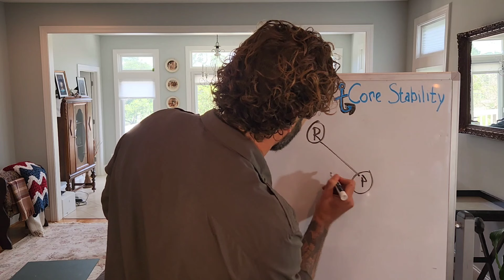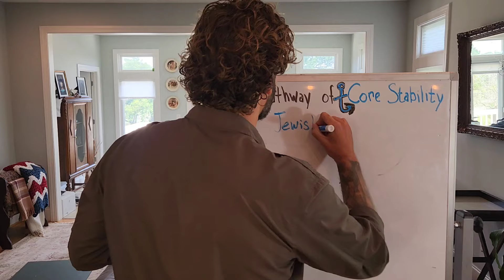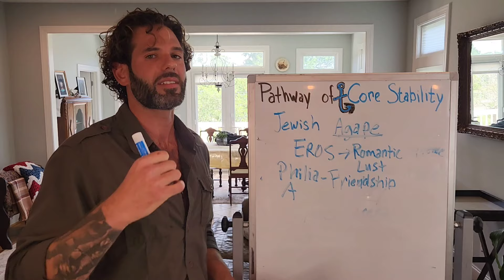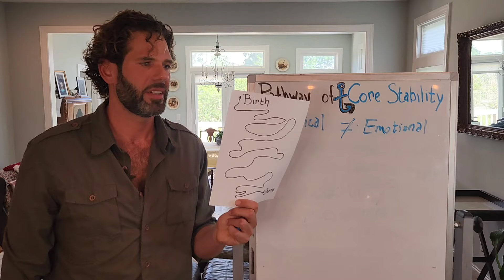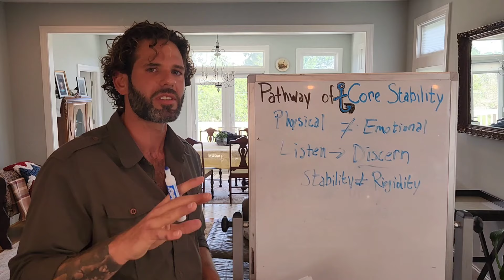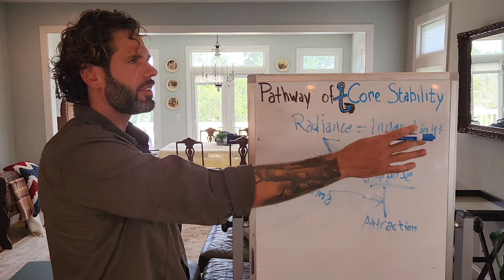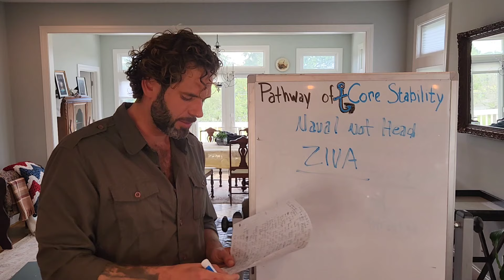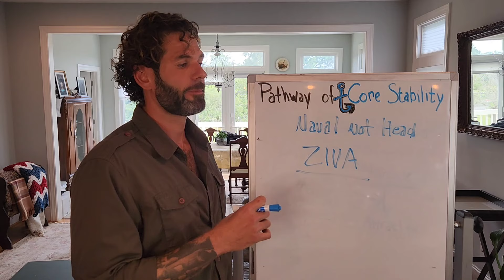Pathway of Core Stability: Gene Keys Activation Sequence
Wisdom calls are free (just like my Youtube content), and the combination of calls and content are as valuable as any paid course out there. Connect with fellow seekers, unpack your Hologenetic Profile, gain clarity on your purpose, and integrate the Gene Keys more fully into your life.

Are you ready to go deep? Let's chat to see if it's a good fit I help align your life and the way you serve the whole to your true value. When you bring that value to the marketplace money will begin to flow to you; A spiritually minded individual. When enough good stewards are in control of money we can gradually shift the way the world works.

Core Stability is a feeling that everything is going to be ok regardless of external circumstances. It's a deep inner peace that allows us to respond to life with optimism.